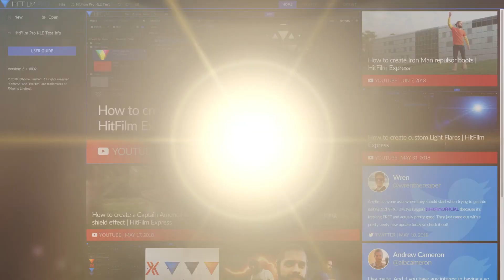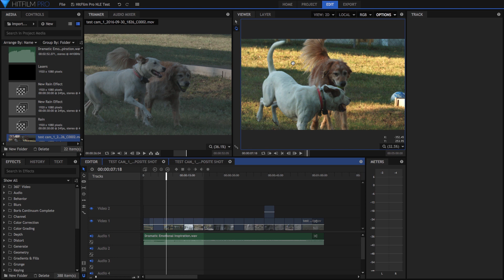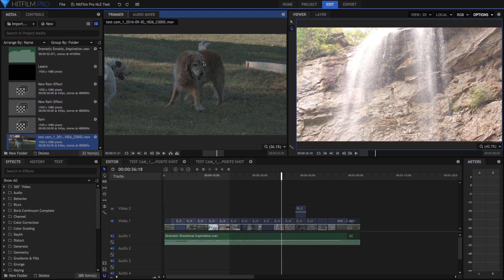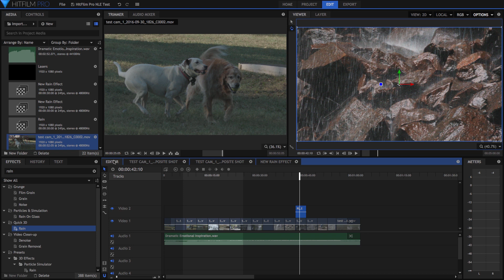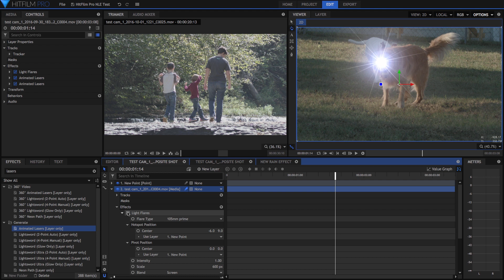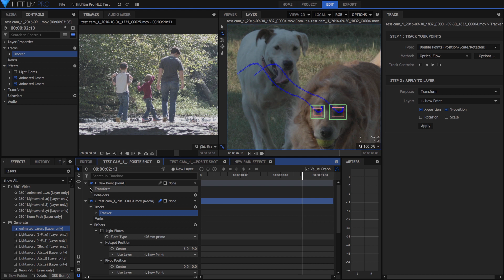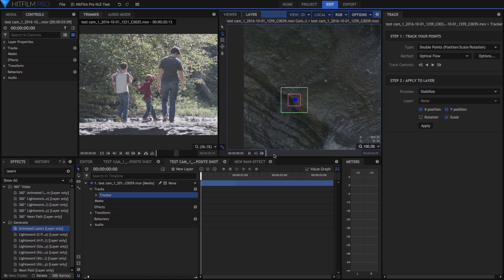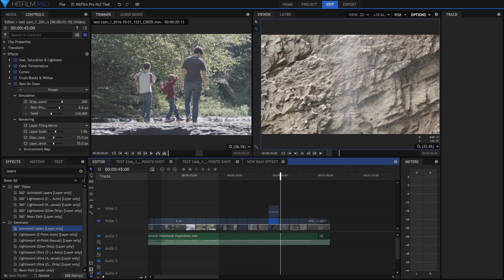Review: FXhome HitFilm Pro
This article continues our series of reviews of alternative nonlinear editors from the perspective of a longtime Premiere Pro editor with a look at HitFilm Pro from FXhome.